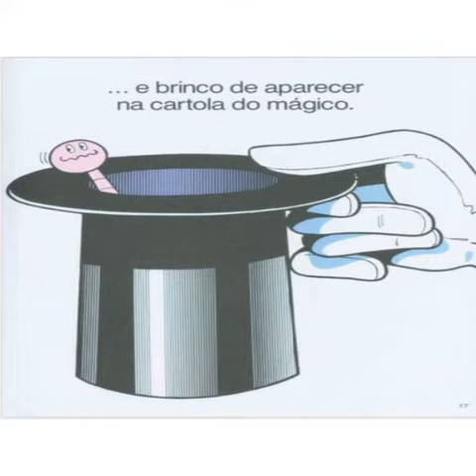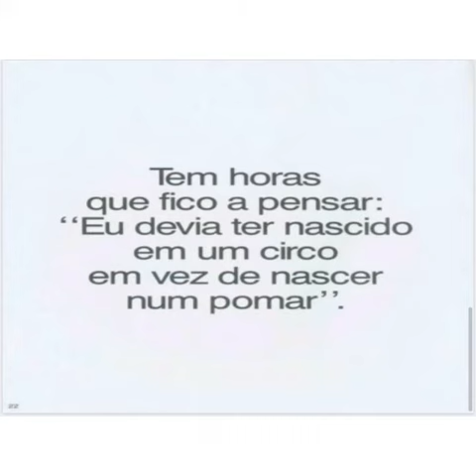Professora Nathalia - Jardim II - História - Aula da semana 17 a 21